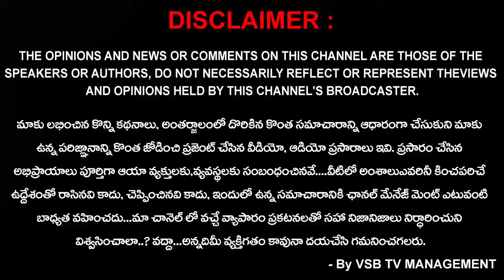గాదరాడలో బత్తుల బలరామకృష్ణ ఆద్వర్యంలో ఘనంగా బాబు జగజ్జీవన్ రాం వర్దంతి వేడుకలు... || VSB TV